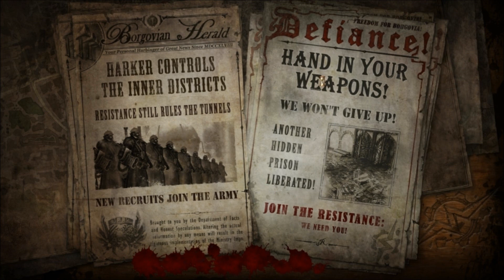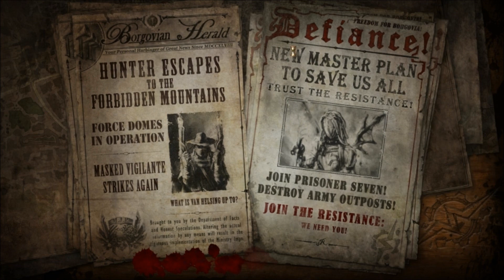The Incredible Adventures of Van Helsing 2 [019]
The Incredible Adventures of Van Helsing 2 is an action/adventure RPG developed & published by NeocoreGames.